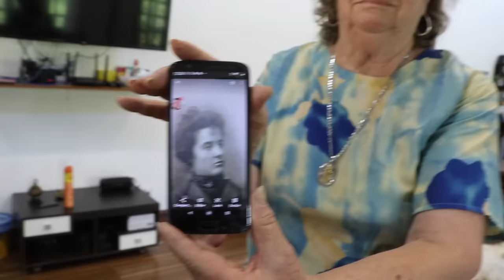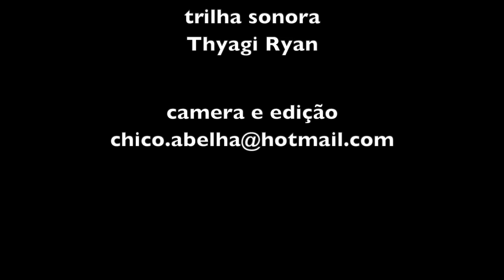UMA AULA DE HISTÓRIA - MARIA BELA - STO ANTONIO DO PINHAL SP - PARTE 1